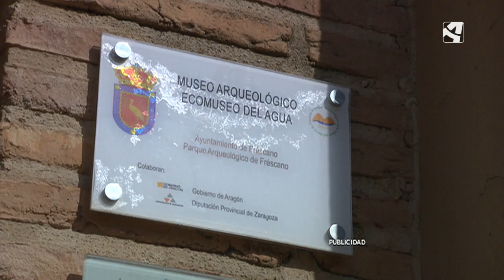Una visita al Parque Arqueológico de Fréscano